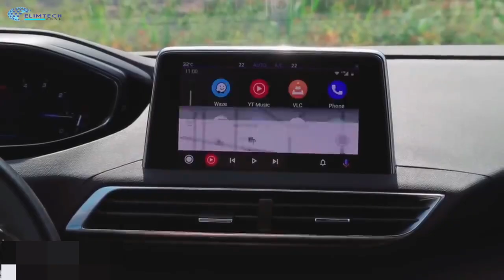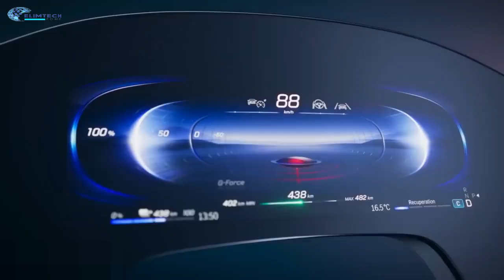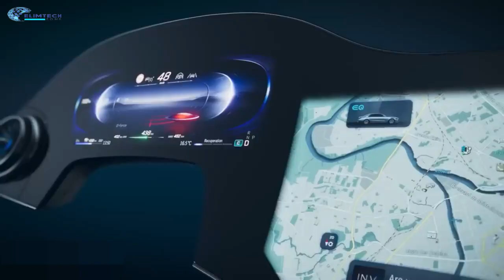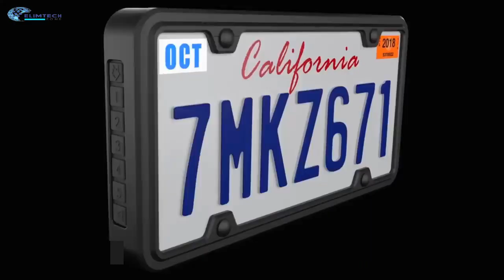6 INCREDIBLE CAR GADGETS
these are wonderful car accessories that will blow your mind and set you on your feet to have such accessories.